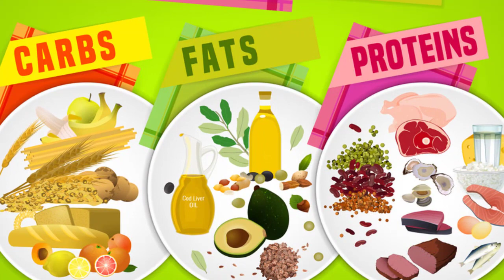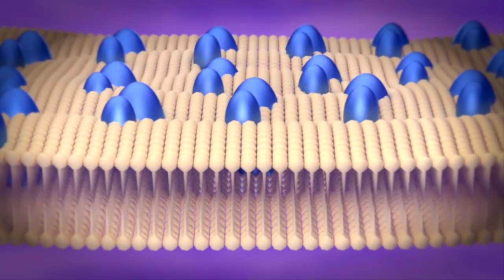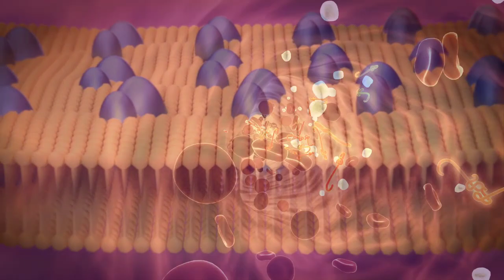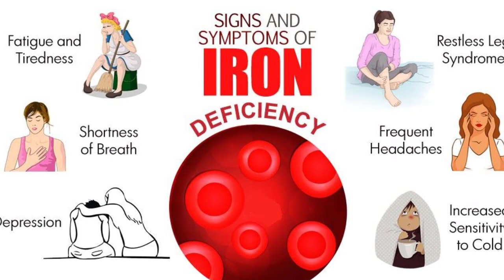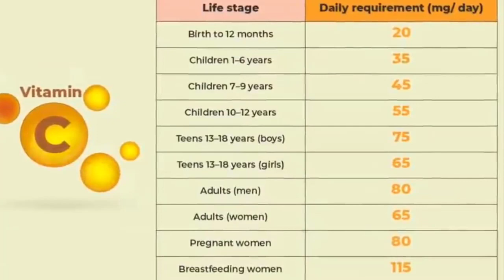শরীরে Vitamin C কমে যাওয়ার 5 টি লক্ষন ও এর ঘাটতি পুরন করার উপায় | Symptoms of vitamin C deficiency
This video is about symptoms of vitamin c deficiency topic but we try to cover the following subjects:
- ভিটামিন C কমে যাওয়ার লক্ষন
- symptoms of vitamin c deficiency